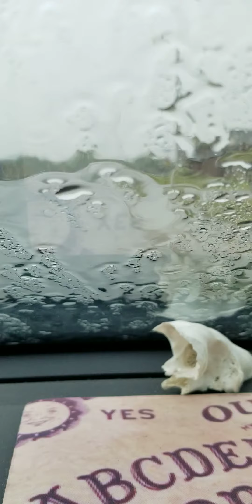Ouija and Rain ASMR